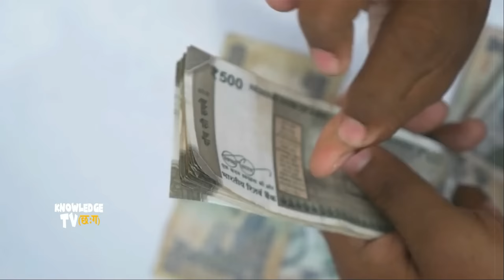छत्तीसगढ़ का आखिरी गांव है - आमा मोरा || AMAMORA CHHATTISGARH GARIYABAND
Today we are going to explore most Amazing And Shocking Facts About Gariyabandh  Amamora and best tourist places to visit in chhattisgarh In Hindi.

Gajendra Kaushik
From - Kawardha Chhattisgarh ( India )